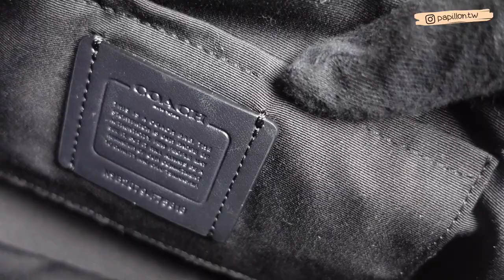小資族必入手 相機包！Coach 馬車大LOGO相機包 側背包| Papillon Channel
相機｜Sony ZV-1
剪輯｜Final cut pro x

Papillon Channel